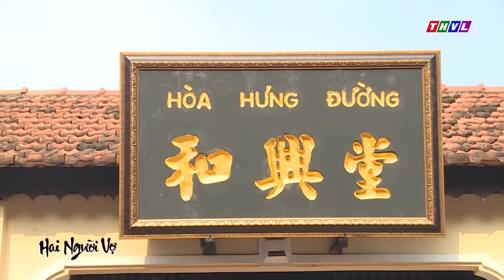PHIM VIỆT NAM HAY 2022 | VỢ BÉ HẠI VỢ LỚN | Phim Bộ Tình Cảm Tâm Lý Xã Hội 2022 | Phim Xưa THVL